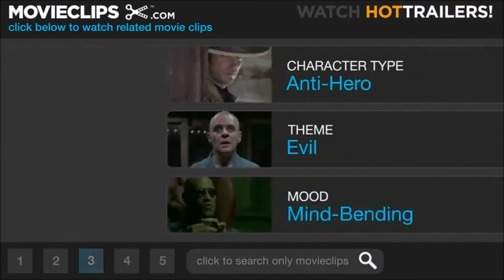The Thing vs XML - The Palmer Thing Juggernaut...BITCH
I simply scored this section of tha movie w/ what I felt 2 B a semi-appropriate score thereof!